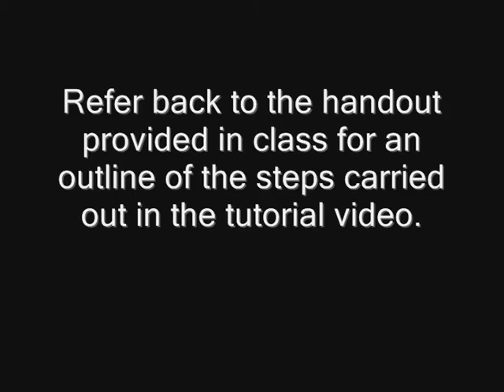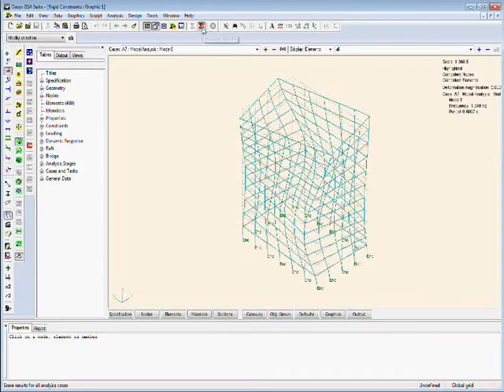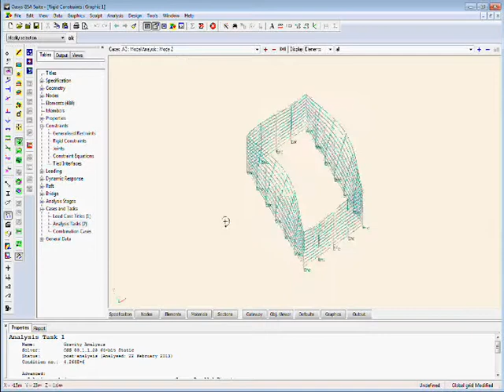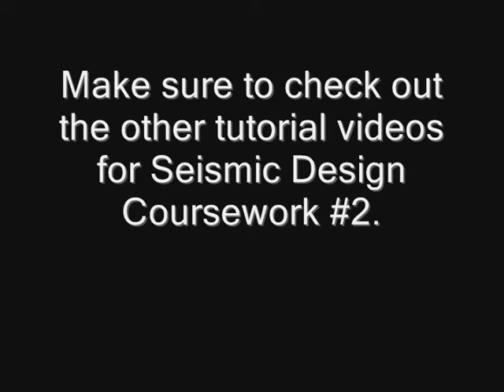Rigid Constraints in GSA Formatted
This tutorial video outlines the impact of rigid constraints on the results of the Eigen value analysis. Refer back to the handout provided in class for an outline of the steps carried out in the tutorial video. This is intended as an aid to your Seismic Design of Structures Coursework #2.